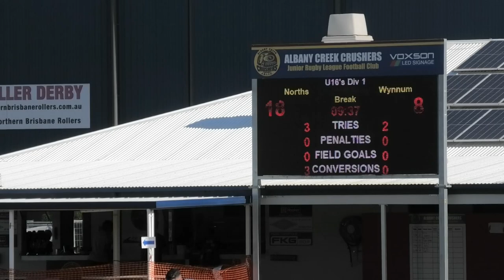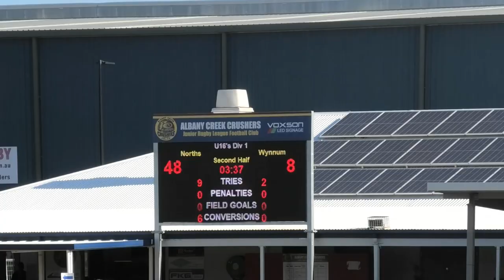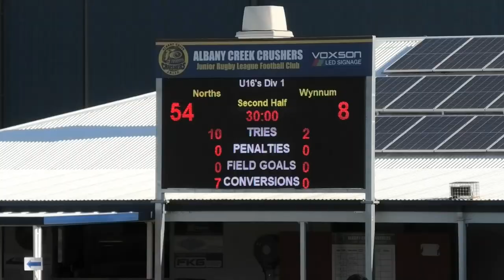Norths Devils v Wynnum U16 Div 1 Semi Final 11 10 20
Sorry guys had some technical issues and missed a few minutes.
Next week is the Grand Final